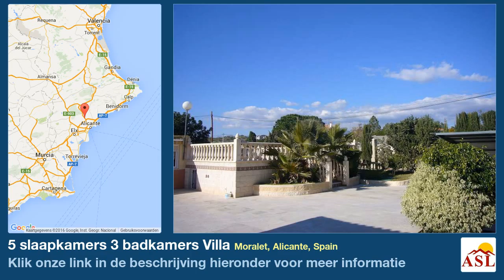5 slaapkamers 3 badkamers Villa te Koop in Moralet, Alicante, Spain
Meer informatie op Villa te Koop in Moralet, Alicante, Spain met 5 slaapkamer, 3 badkamers

Dit is een prachtige villa die is door de jaren heen ontwikkeld door een gepensioneerde aannemer. De villa is gelegen in het gebied van muralet net aan de rand van Alicante. Dit is een landelijke omgeving, maar slechts een steenworp afstand van de drukte van de stad met al haar voorzieningen en de voordelen. Het huis is bijna 200 m² gelegen op een 2600 m² perceel. Het biedt vijf slaapkamers (waarvan vier zijn voorzien van inbouwkasten) en drie badkamers. Daarnaast is er een woonkamer, aparte eetkamer, overdekte veranda, keuken met bijkeuken en voorraadkast. Bijna het gehele perceel is aangelegd met mooie volwassen bomen en planten en aangewezen gebieden die worden gebruikt voor de teelt van groenten en fruit, evenals een zithoek en retraites. In het bijzonder, is er een mooie fontein op het terrein. Er is een verhoogd zwembad dat volledig is ingesloten in balustrades. Daarnaast is er een carport, grote berging, garage, omheinde voor kippen, geiten, et cetera en ook een hond pond.